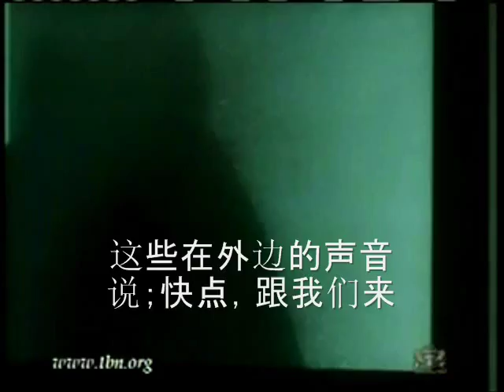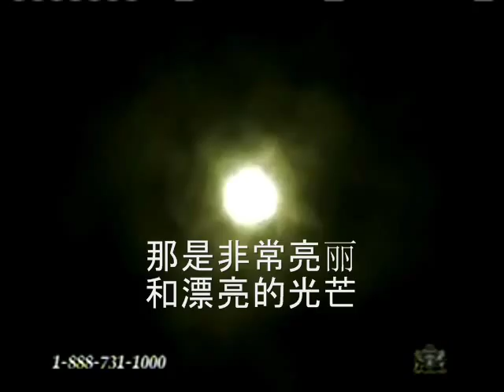Howard Storm's death experience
Near Death Experience of a former atheist, also a college professor has totally changed his worldview about religion. This clip comes with Chinese subtitle added. 这是一位无神论大学教授的死亡经历。这个经历完全改变了他对信仰的看法。请看看这是怎么回事。